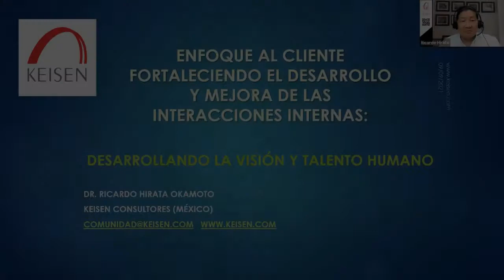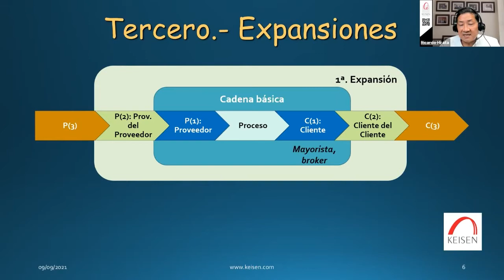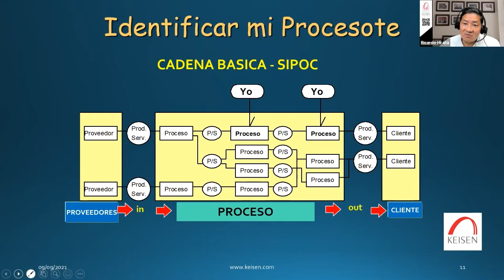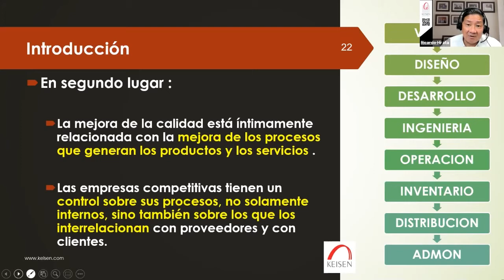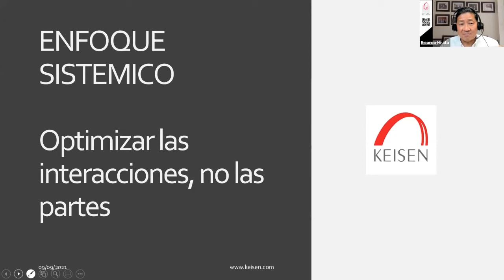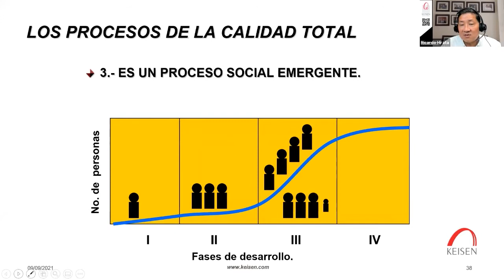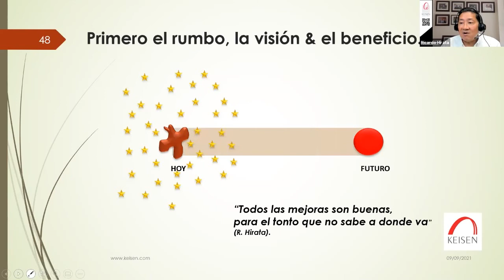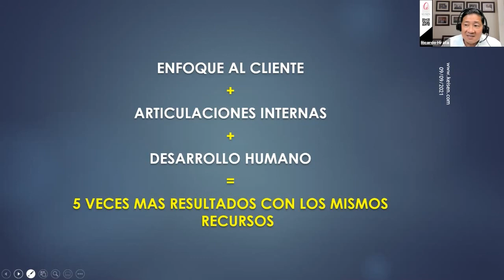098 - Enfoque al Cliente Basado en Interacciones Óptimas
Enfoque al Cliente Basado en Interacciones Óptimas, Visión y Talento Humano

El éxito de una institución radica en su capacidad de alinearse y satisfacer a sus usuarios y beneficiarios, y esto se logra con el “enfoque al cliente” en todos los procesos. Las interacciones internas y relaciones “cliente-proveedor” internas son la clave para satisfacer al “cliente externo” y es necesario desarrollar al personal, no solamente para que mejore su desempeño individual, sino primordialmente para que mejore las interacciones que articulan los diferentes procesos internos en la institución.
Presentado por: Dr. Ricardo Hirata Okamoto